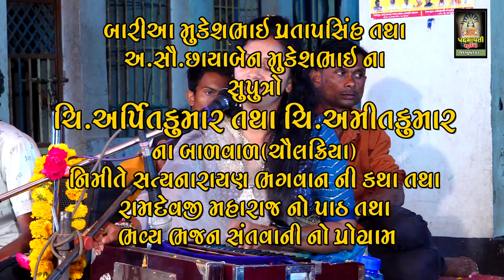બાપા નરક ના છે ઊંડા ખાડા || સવિતા રાઠવા | Savita Rathva || Kathola || Halol | 2023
Bapa Narak Na Chhe Unda Khada
ભજન આરાધક :- સવિતા રાઠવા
બેન્જો:- ધર્મેશ બરિઆ
તબલા:- રાહુલ બરિઆ
ઓક્તોપેડ:-જી.એન.બરિઆ
મંજીરા:-સન્ની રાવલ
સાઉન્ડ:-સબીર સાઉંન્ડ નવી ભાટ

टीमली

आदिवासी मांदल

आदिवासी भजन

गुजराती भजन

आदिवासी टीमली

parul rathore

नवी टीमली

पारुल राठवा

संतवाणी भजन

sanatan bhajan

santvani bhajan